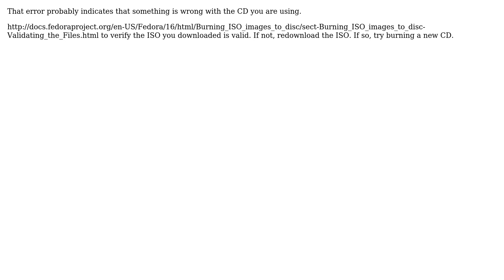Linux install error " dracut Warning: Can't mount root filesystem. " (2 Solutions!!)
Linux install error " dracut Warning: Can't mount root filesystem. "

With thanks & praise to God, and with thanks to the many people who have made this project possible! | Content (except music & images) licensed under CC BY-SA | Music | Images & others | With thanks to user studiohack user Patches user Nuno user NBB user Gaff and the Stack Exchange Network Trademarks are property of their respective owners. You are responsible for your own actions.